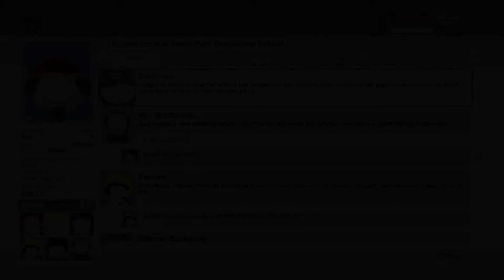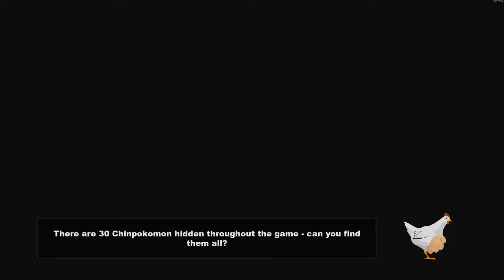NO CARTMAN😱 - South Park: The Stick of Truth - Part 4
Hey guys!

Both South Parks games was on sale so i grabbed the bundle right away!
Hope you will join me exploring this game, the goal is to find and finish every quest and try to get all the collectibles!
 OBS! Tips are indeed welcome down in the comments to help me collect everything!